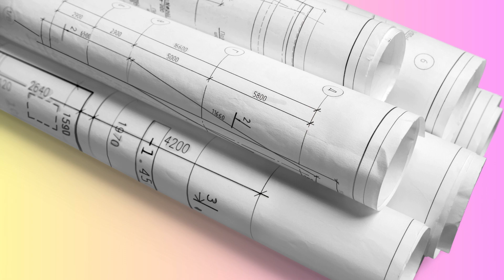Unlock Your Potential with AutoCAD Explore the Thriving Job Market in India!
"Indian engineers, architects, and builders utilize AutoCAD. The need for skilled software operators is growing. AutoCAD designers are in demand in manufacturing, construction, and engineering. AutoCAD professionals in India earn based on experience, abilities, location, and industry. The cherry institute reports that Indian AutoCAD professionals earn between INR 2.5 lakhs and INR 7 lakhs annually.
The cherry institute is a top AutoCAD and software training center. They survey the Indian AutoCAD employment market to deliver precise data. According to their analysis, Indian AutoCAD professionals' salaries vary by competence. Entry-level AutoCAD professionals make INR 2.5 lakhs annually. With expertise and advanced talents, the annual pay might reach INR 7 lakhs.
AutoCAD professionals' salaries also depend on job location. Mumbai, Delhi, Bangalore, and Chennai pay more than Tier 2 and Tier 3 cities. Based on experience and skills, Tier 1 AutoCAD professionals can earn up to INR 10 lakhs per year
AutoCAD professionals' salaries vary by industry. AutoCAD professionals in building and real estate earn more than those in manufacturing. Construction AutoCAD professionals earn roughly INR 5 lakhs per year.
In conclusion, an AutoCAD professional in India might earn between 2.5 lakhs and 7 lakhs per year, based on experience, skills, location, and industry. The cherry institute helps AutoCAD and other software tool career seekers. We provide Realtime project base training just like a live projects and also we provide 100% job guarantee, and  course reasonable price only like full course 13000 /- only